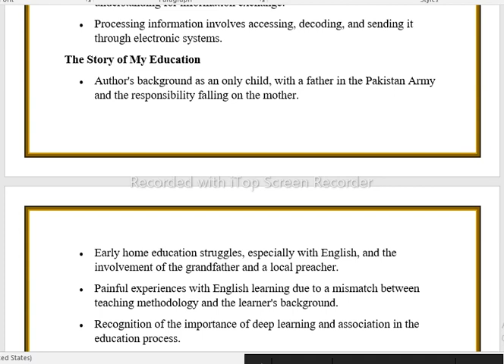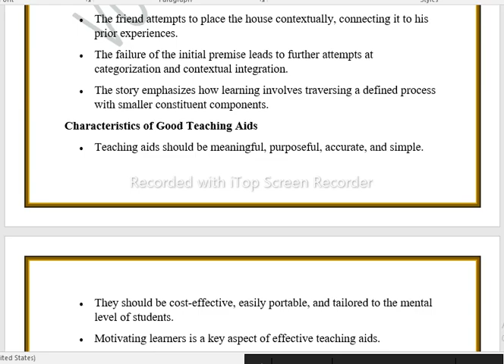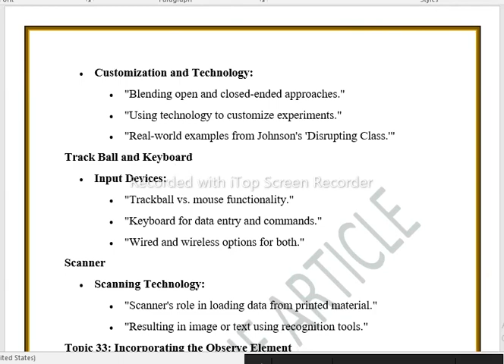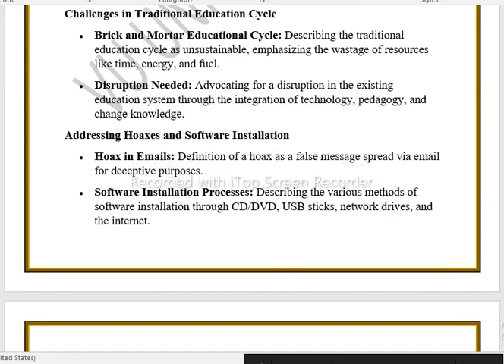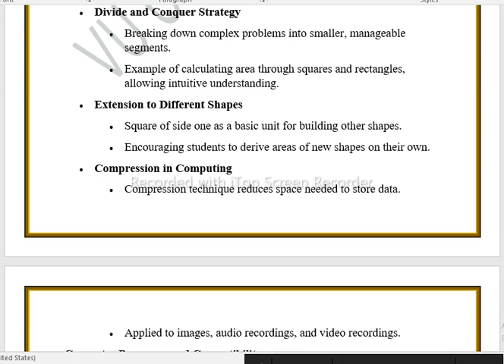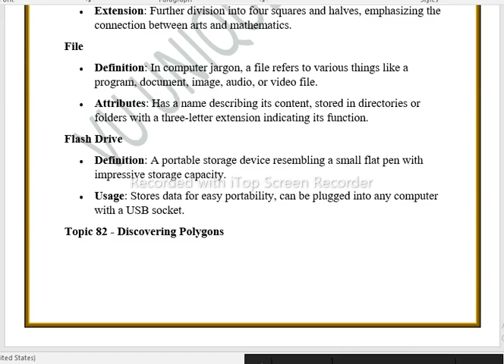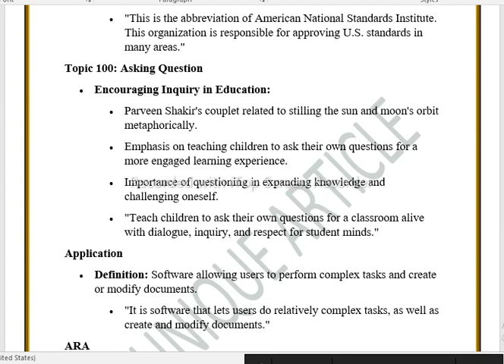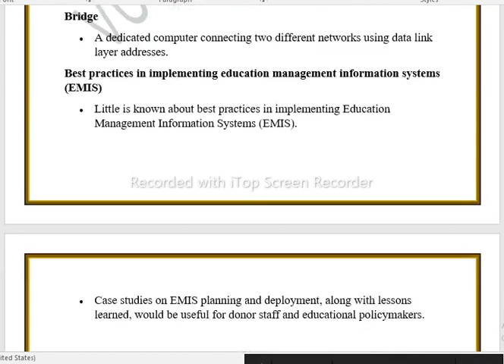GSC201 Short Highlighted Points/Mid Term Preparation/Lecture#1-18 Short Notes for Mid